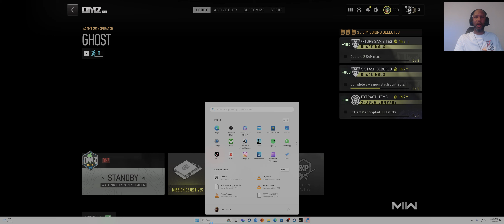You picked the wrong team to hunt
Dropped two of them till the third turned tail and ran.  LOL  Rescued my guys and got outta there!